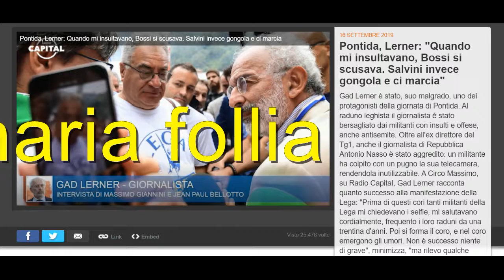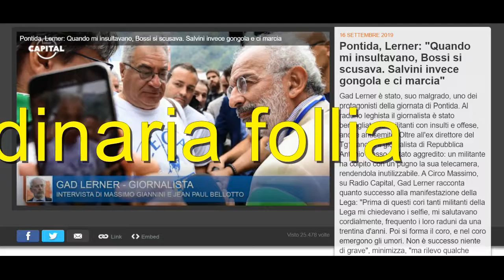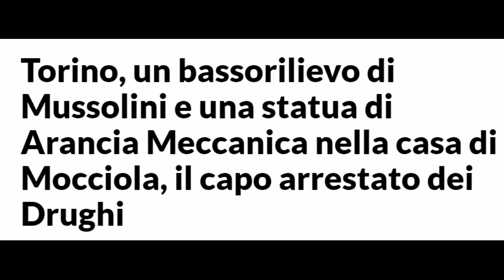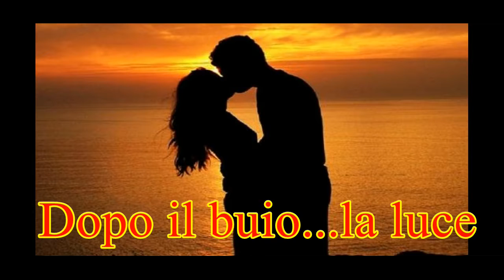UN GIORNO DI ORDINARIA FOLLIA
Repubblica: i titoli del giornale in un giorno di odinaria follia. Questa follia del mondo che ha superato il punto di non ritorno. O forse no. Speriamo...